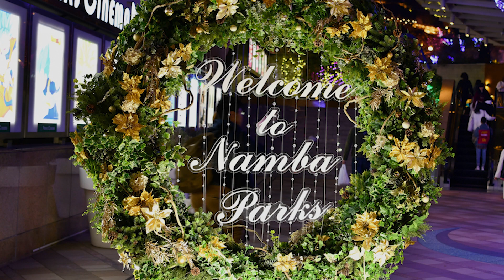なんば光旅 (NAMBA HIKARITABI llumination)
大阪　なんばパークス　なんば光旅
２０１５年から２０１８年までの映像です

撮影 : DSC-RX10